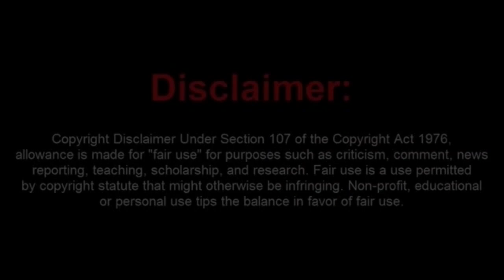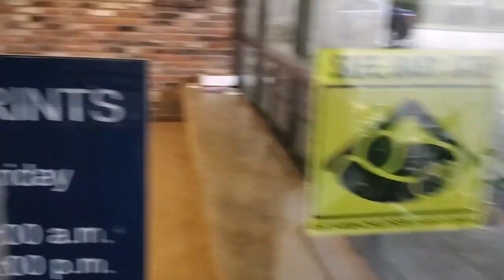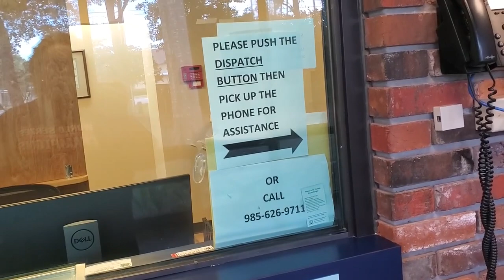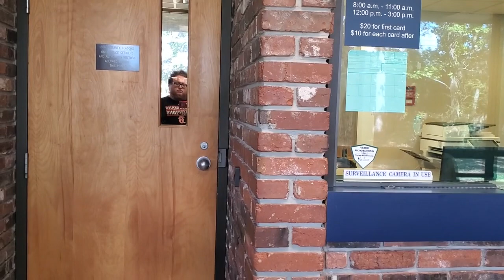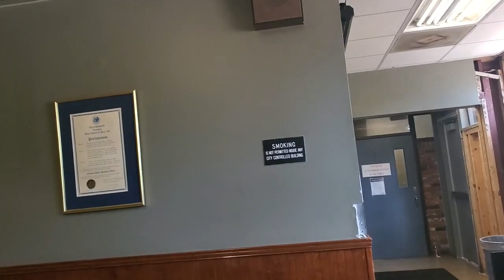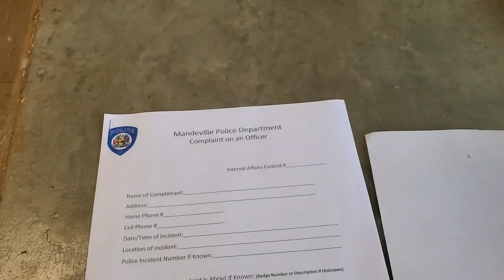Brain Dead Frauditor Wants To File a Complaint For Officer Doing His Job